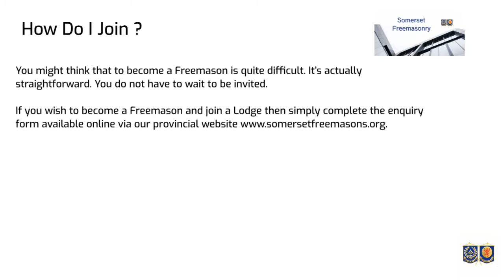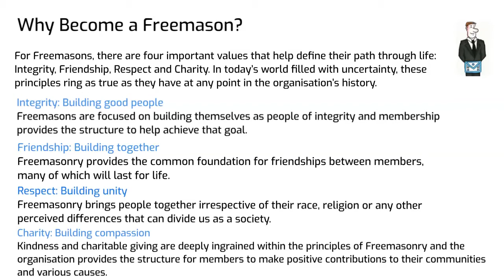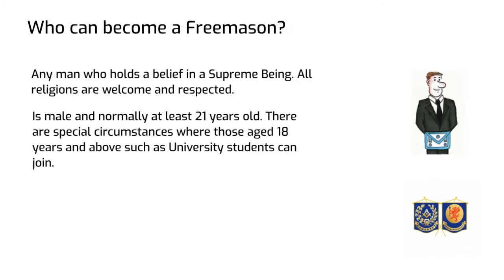CRAFT Freemason -Joining Freemasons - How do I become a freemason - Somerset Freemasons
CRAFT Freemasons How do I become a freemason - Short animated video on joining freemasonry